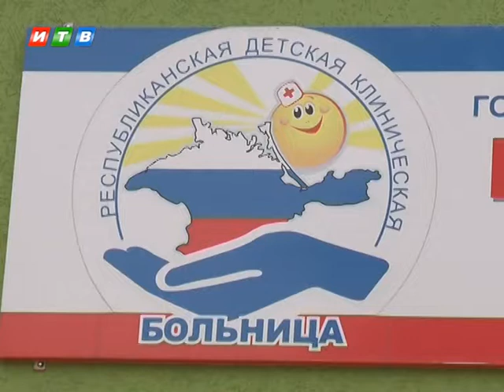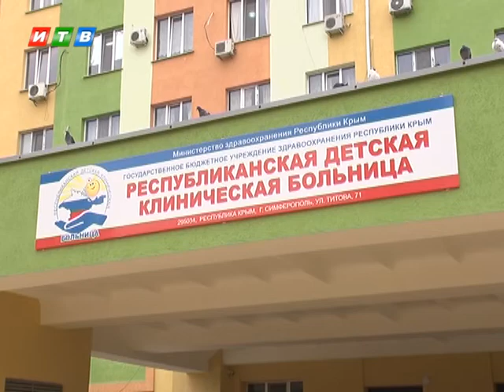Республиканская детская клиническая больница отметила свой День рождения